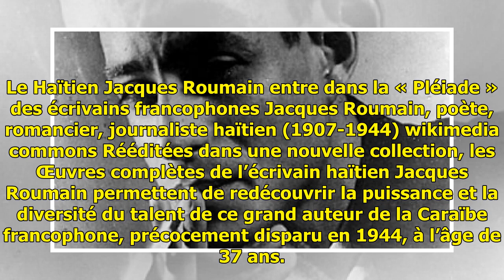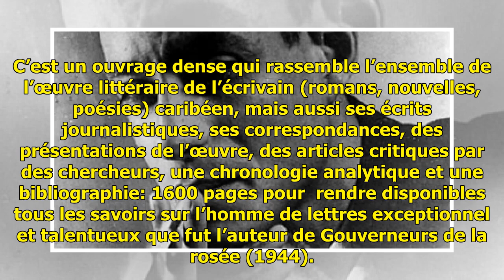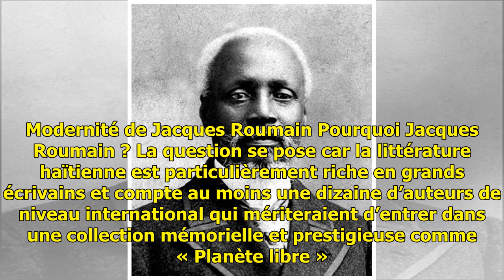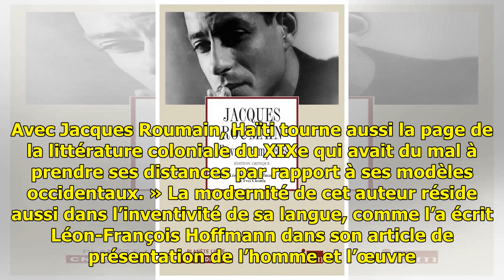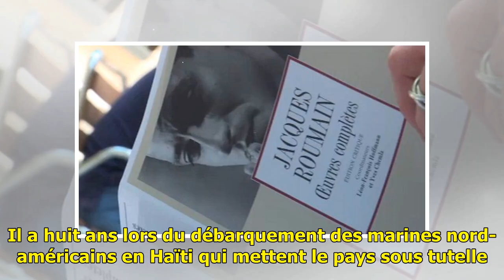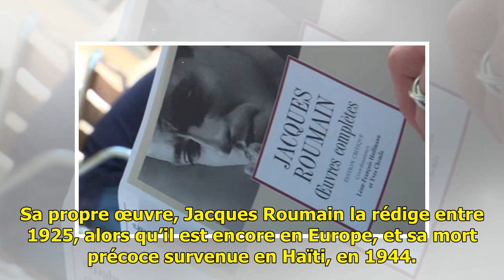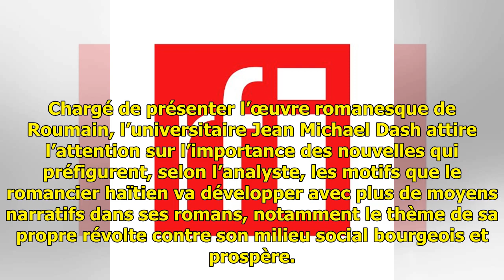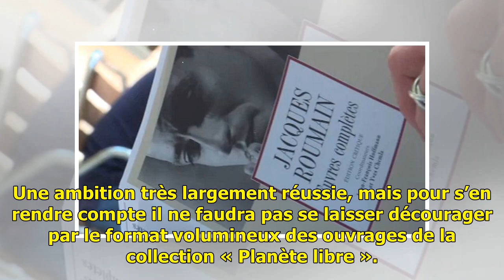Le Haïtien Jacques Roumain entre dans la « Pléiade » des écrivains francophones